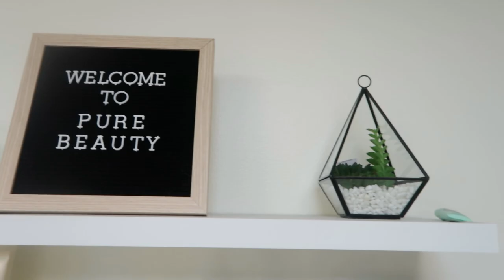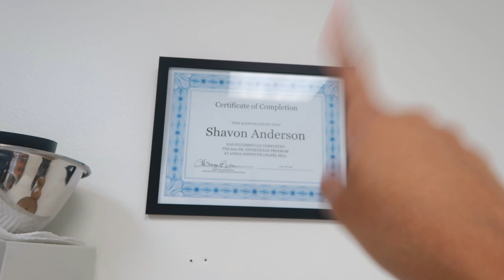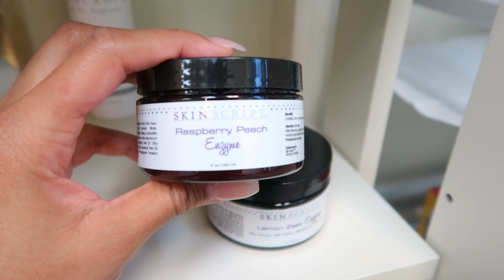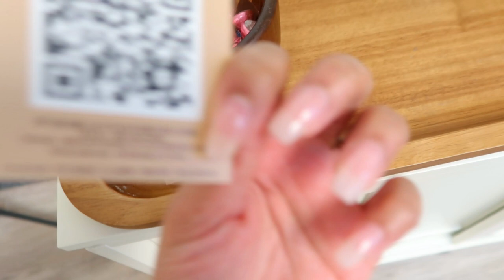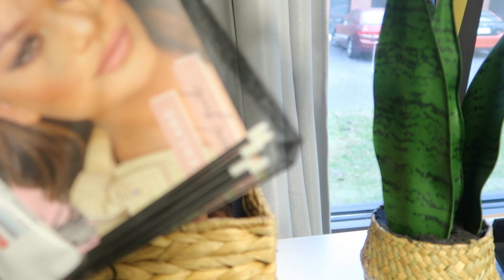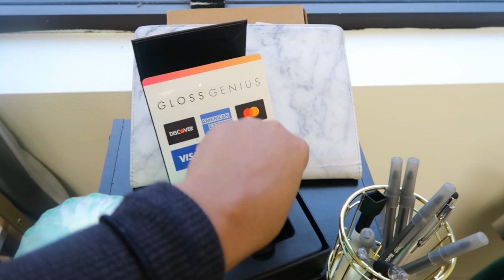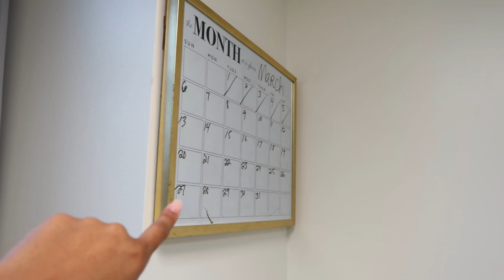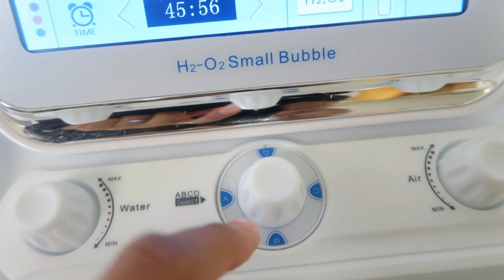Esthetics | UPDATED Esthetician Room Tour | Beauty Room | Spa Suite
💕Shop All Amazon Esthetician Supplies Mentioned In Video💕

💕Walmart Decor/Supplies💕
• Wicker Baskets
• Wicker Baskets
• Gold Laterns
• Flameless LED candles
• Trash Can
• Black cube organizer

💕Target Decor/ Supplies💕

• Glass Jar With Wood Lid (Sm)

• Glass Jar With Wood Lid (Med)

•Glass Jar With Wood Lid (LG)

•Gold Pen Holder

💕 Lowes/ Home Depot Decor 💕
Vinyl Flooring
Floating Shelf
Floating Shelf
Green Textured Pillow-
Peel & Stick Wallpaper

💕 5 Below Decor/Supplies💕
• Snake Plant -
• Succulents -
• Gold Retail Signs -
• Bluetooth Speaker -

$1.99 CENTS ONLY!!! Esthetician supply checklist is NOW AVAILABLE!!

TEXT ME 📱 to join my V.I.P. list to be the first to know all Esthetician trainings & Youtube channel updates.

•DSLR CAMERA
•VLOGGING CAMERA
•VIDEO EDITING SOFTWARE - IMovie

-From Ohio
-Currently Live in NC
-Licensed esthetician
-Licensed realtor